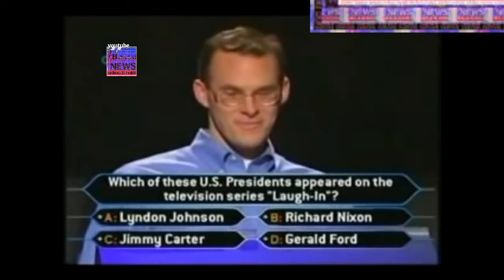Are you winning son? Eff yea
Are you winning son? I think he is.